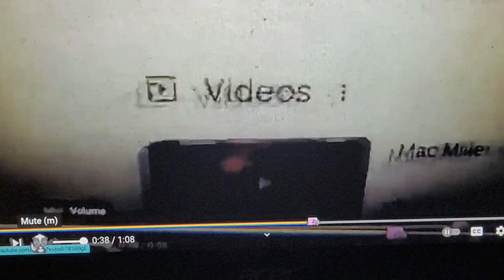Exotic number creatures 73